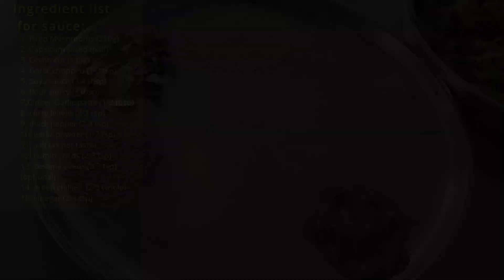Easy starter under 20 mins, Mushroom Manchurian at home!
मशरूम मंचूरियन
mushroom ki sabji
how to make mushroom manchurian
In Todays video we are going to prepare delicious manchurian and that too with mushrooms. Please  follow the recipe and try it at home. This is an healthy, easy and tasty alternative to street food.

Ingredients:

1. Mushrooms (250g)
2. Capsicum (half)
3. Oil (as per taste)
4. Flour (2 small cups)
5. Garlic powder (1-2 tsp)
6. Sesame seeds (3-4 tsp)
7. Curry leaves (3 tsp)
8. Cumin seeds (1-2 tsp)
9. Onion (1 big)
10. Maggi masala (1 packet)
11. Black pepper (2-3 tsp)
12. Garlic (3 cloves)
13. Salt (as per taste)
14. Soya Sauce
15. Vinegar
16. Green Chillies

0:00 Intro
0:11 Prepare GBD mushrooms
2:07 Prepare Sauce
7:05 Outro